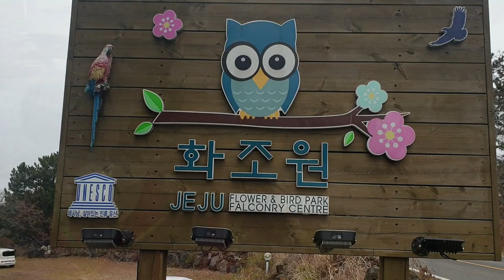시골가족먹방엄마아들(화조원 나들이)